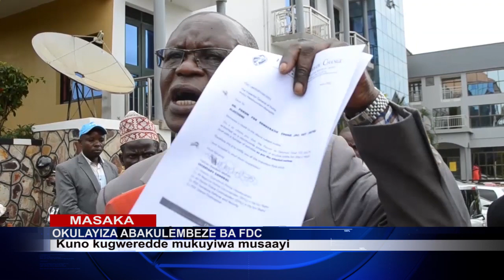OKULAYIZA ABA FDC KUGWEREDDE MUKUYIWA MUSAAYI GRACE NASSOLO